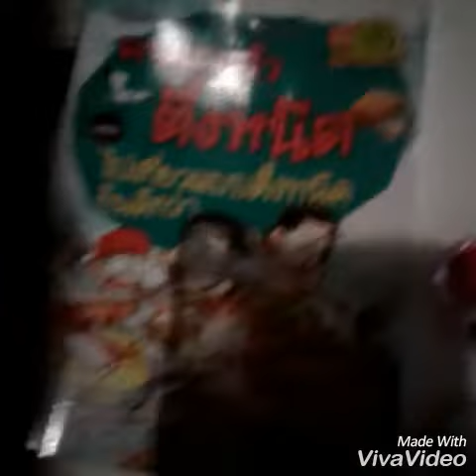หาครอบครัวตึ๋งหนืด | Fookzaa kids